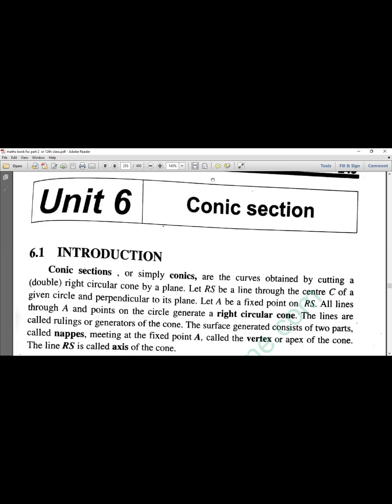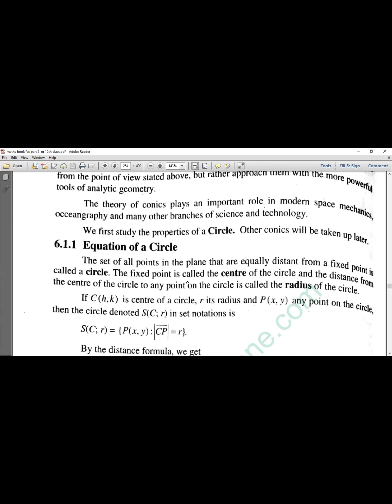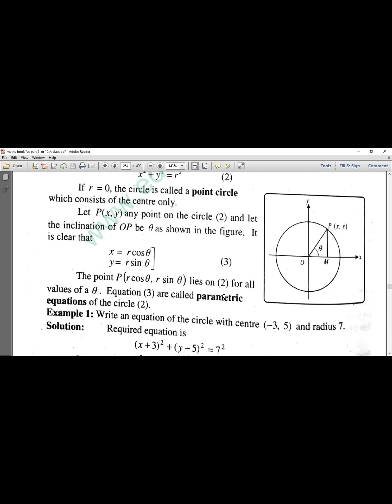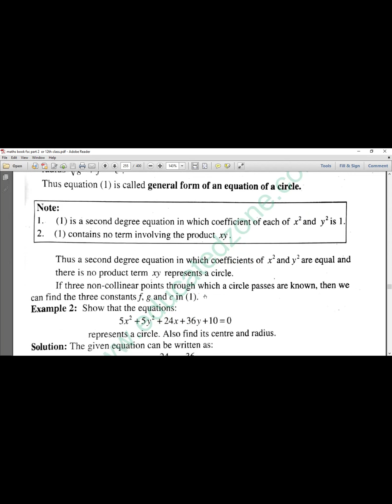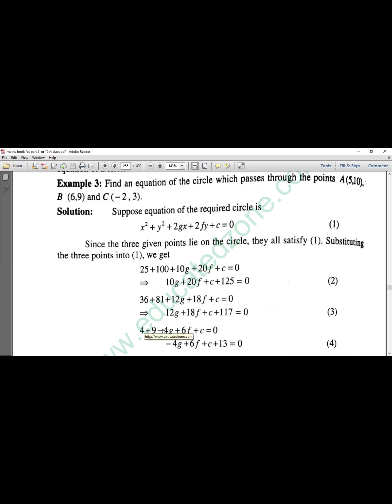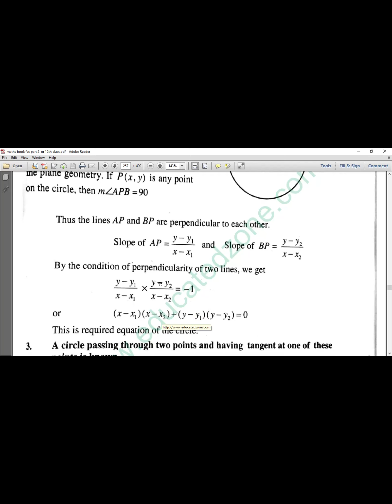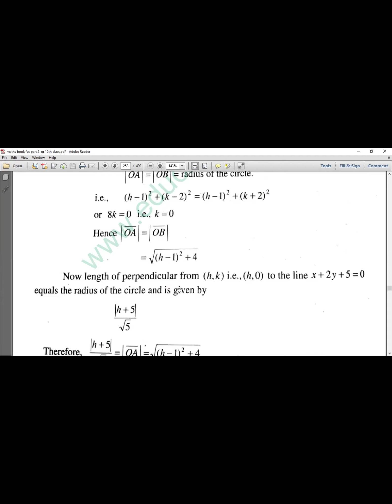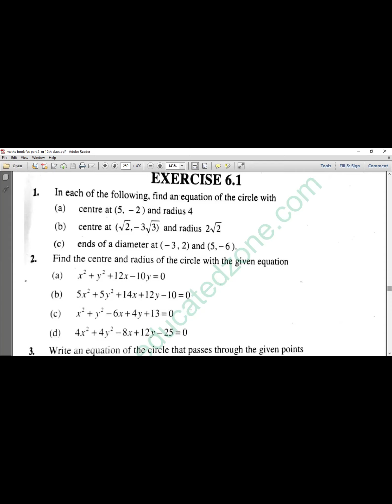conic section chapter 6 introduction and theory |exercise 6.1 intermediate part 2 class lecture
mathematics with urooj fatima facilitate you people with free classes in with easy solution and provide all material about your course so kindly support me through subscription and likes thank you